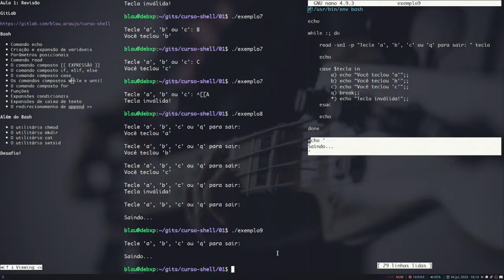[Além do bash] #11 O loop 'while'